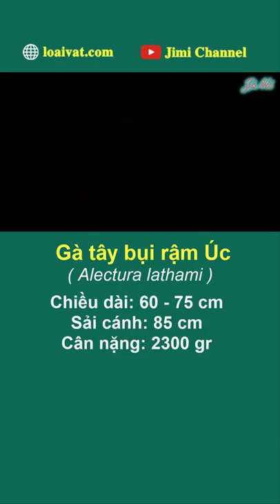Cách loài Gà tây bụi rậm Úc điều chỉnh nhiệt độ ấp trứng trong tổ